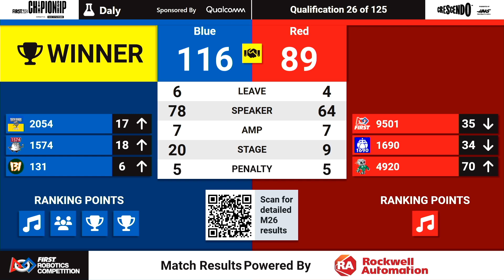Qualification 26 - 2024 FIRST Championship - Daly Division sponsored by Qualcomm